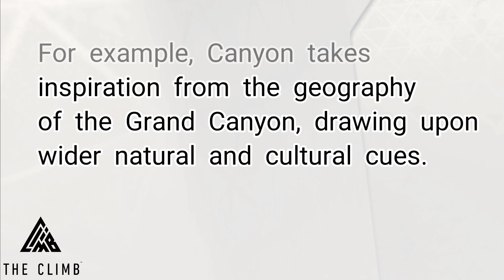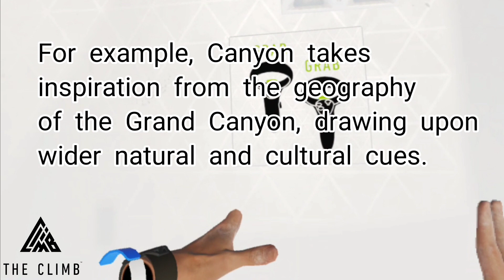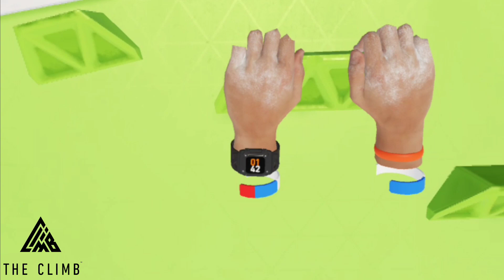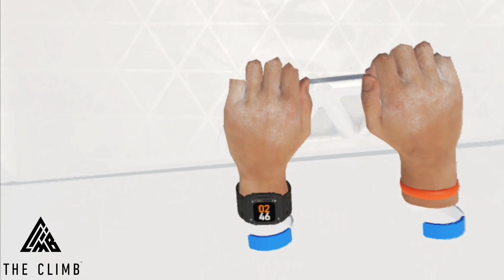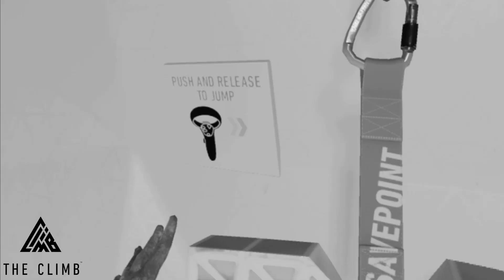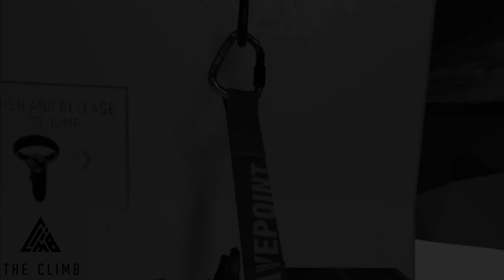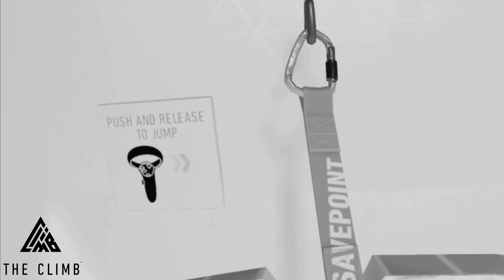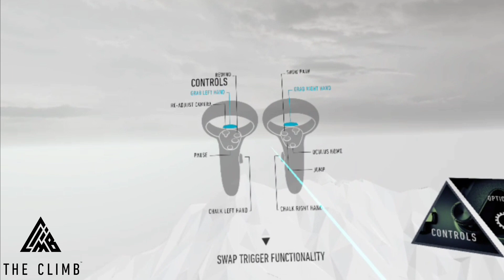The Climb Gameplay On The Oculus Quest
Feel the exhilaration of extreme free solo climbing. Experience the adrenaline rush as you ascend to epic heights, explore caves, and find shortcuts. Race against your friends’ routes to compete for the fastest times on leaderboards. Navigate and enjoy stunning landscapes from around the world, including the Alps, Southeast Asia, and the American Southwest. Features: - Free solo climbing: Ascend to epic heights, explore caves, and find shortcuts - Multiplayer and achievements: Race other players’ ghosts, rise up leaderboards and earn over 100 achievements to unlock gear. - Bouldering: Beat intense routes that demand perfect technique. - Tourist mode: Climb with simplified mechanics, ideal for introducing your friends to VR. - Outstanding environments: Enjoy three beautiful, immersive locations by day or night. Developed by Crytek and achieved with CRYENGINE.